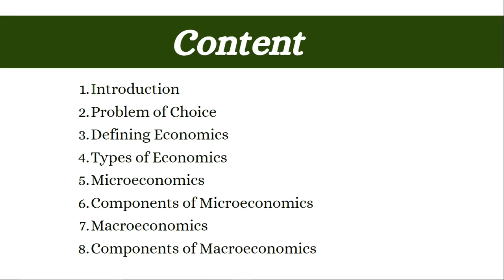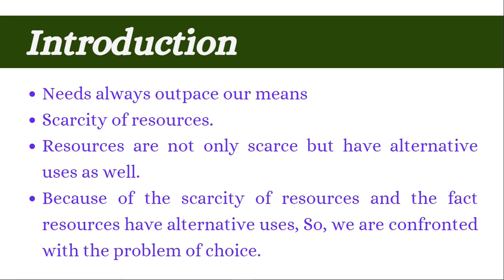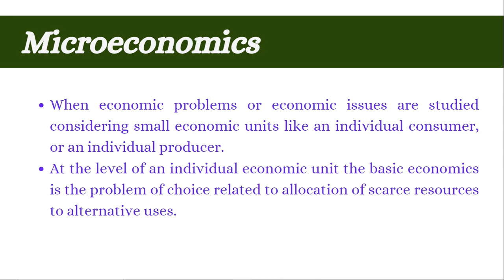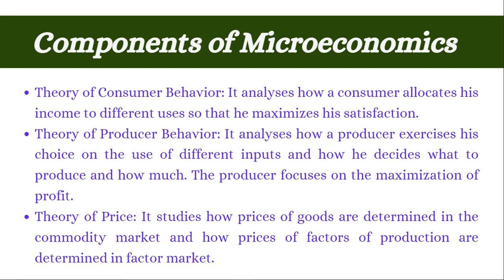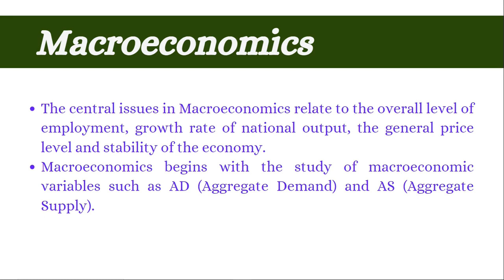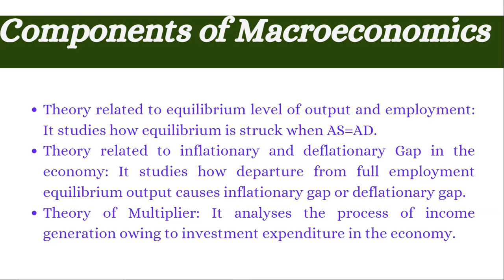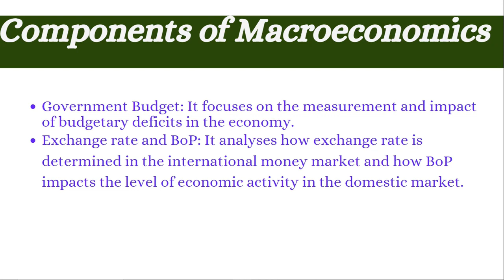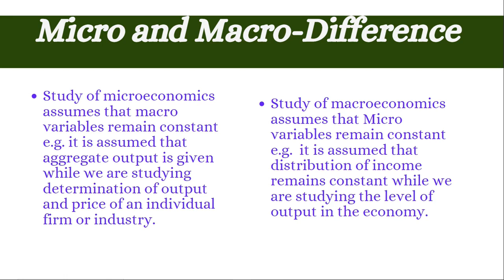Micro vs Macro Economics || Economics Series || UPSC || NET || PCS ||HCS || Sagacious Academy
Hello Students ,
Sagacious Academy के YouTube चैनल पर आपका स्वागत 🙏🙏🙏🙏🙏 है।

Title : Micro vs Macro Economics || Economics Series || UPSC || NET || PCS ||HCS || Sagacious Academy
About Sagacious Academy :
"Sagacious Academy is a  premier educational institute offering comprehensive online and offline classes for a wide range of government exams. Whether you're aspiring to crack the PCS, PPSC , PSSSB, HPSC , HCS, Police, NDA  or looking to enhance your spoken English skills, Sagacious Academy has got you covered.

Our expert faculty and tailored courses provide you with the knowledge, strategies, and confidence you need to excel in these competitive exams. Join hands of successful candidates who have trusted Sagacious Academy for their exam preparation journey.

Economics Series for NET
Microeconomics and Macroeconomics main difference
Microeconomics and Macroeconomics differences
Microeconomics and Macroeconomics tutorials
Microeconomics and Macroeconomics tutorials 2023
Microeconomics and Macroeconomics tutorials for NET
Microeconomics and Macroeconomics lectures
Economics Lectures in Hindi
microeconomics class 11 chapter 1
microeconomics class 11 chapter 2
microeconomics class 11 chapter 3
macroeconomics class 12 lectures in hindi
macroeconomics class 12 in hindi tutorial
microeconomics class 12
microeconomics class 12 in hindi
class 11 economics chapter 1 magnet brains
economics class 12 important questions 2023